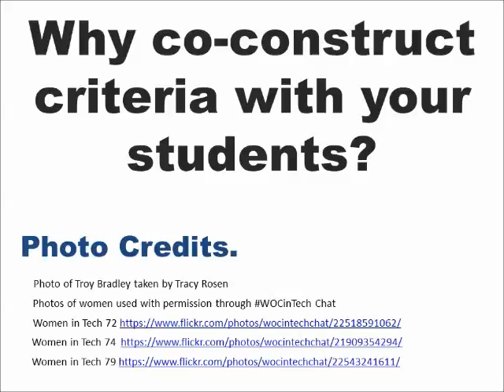Why co-construct criteria with students?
Troy talks about why he is starting to look at success criteria with his students.